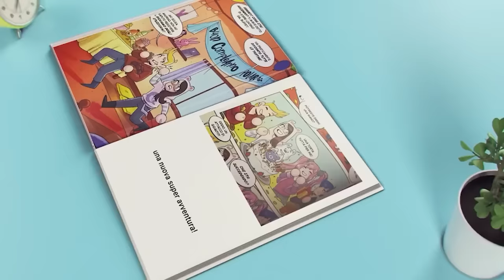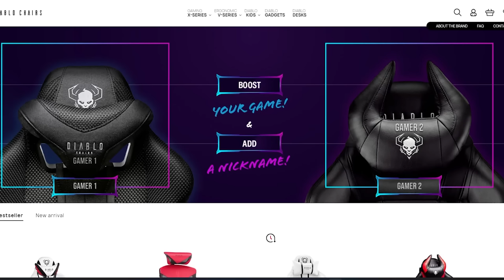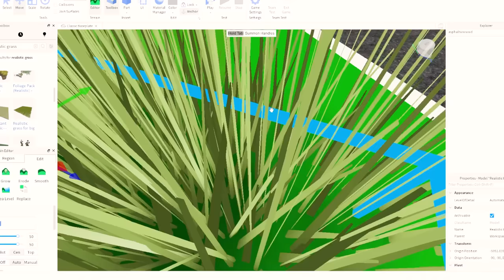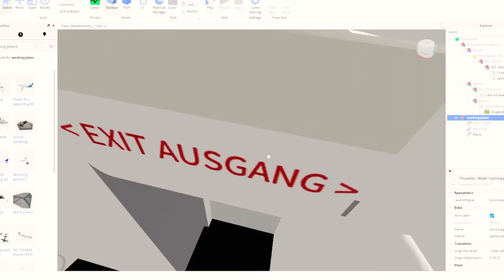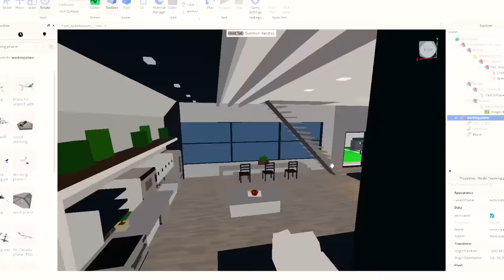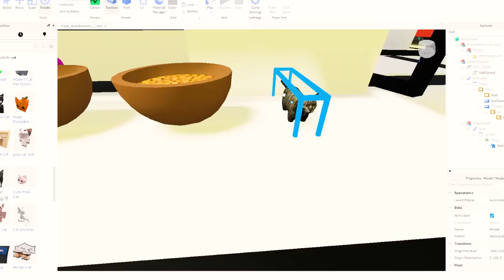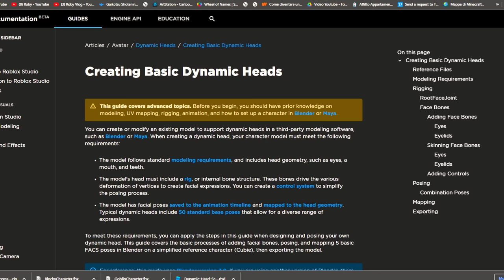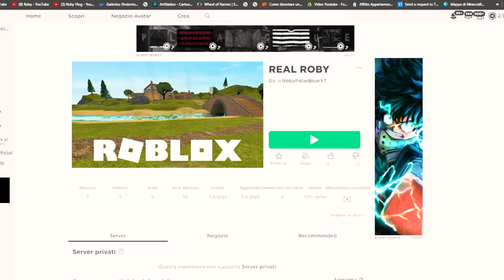HO CREATO UN GIOCO REALISTICO DI BROOKHAVEN SU ROBLOX!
Orsi HO CREATO UN GIOCO REALISTICO DI BROOKHAVEN SU ROBLOX!